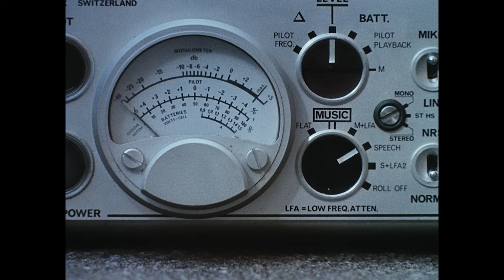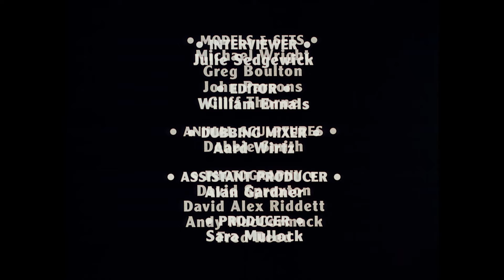Lip Synch: Creature Comforts (Original Short) - Aardman Animations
A series of interviews with the animals in an English Zoo. Used to open spaces and sunnier climates, they comment on accommodation, diet and, of course, the English weather. Nick Park’s genius idea of matching a cast of animal characters with real human voices won him an Oscar in 1990 and made Creature Comforts an international phenomenon.

Check out the @CreatureComfortsOfficial channel for more!